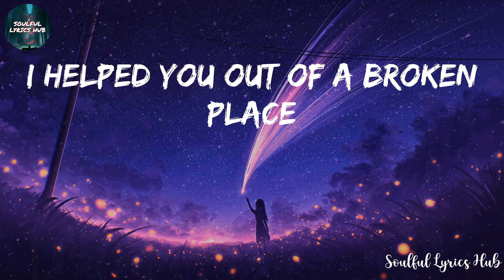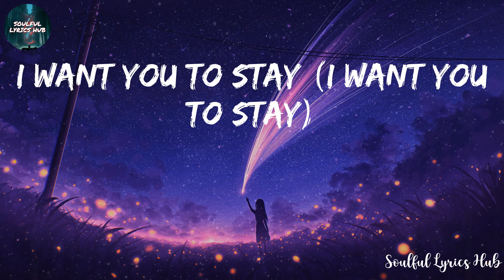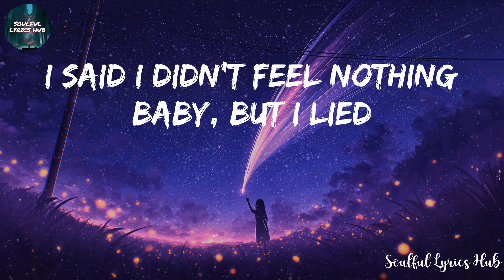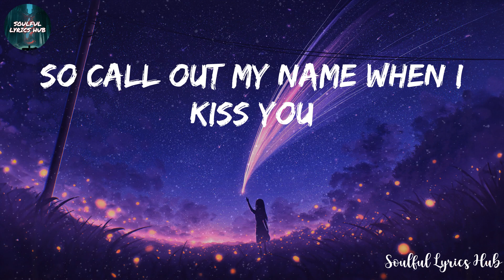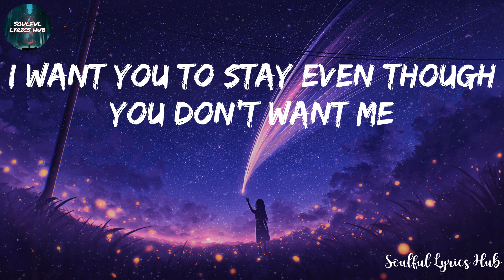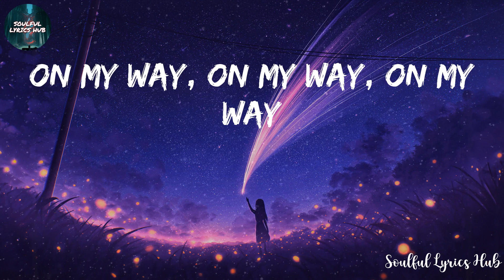The Weeknd - Call Out My Name (Lyrics)